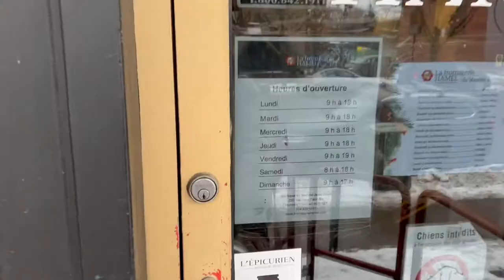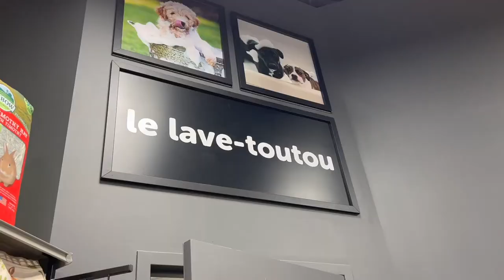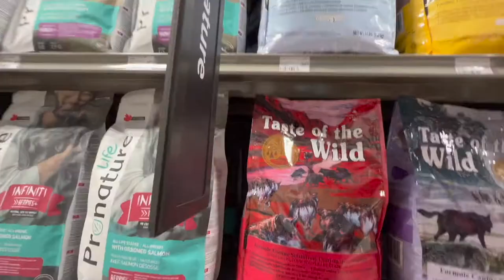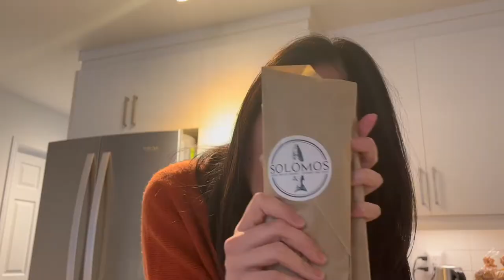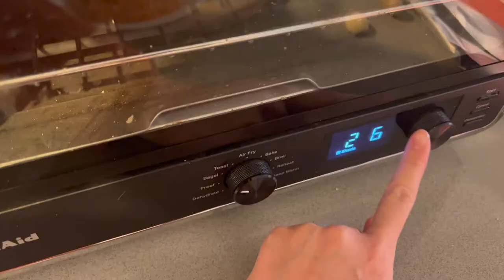a week in our life | VLOG | isolation done, cozy nye feast and shopping with SHIBA INU PUPPY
our 10 days isolation is over and we can finally get out of the house! Just in time for nye prep :) This is our 5 days leading to 2022: we went toy and treat shopping, picked up cheese and oysters for nye and tried on aoki's snow boots!

Puppy sling carrier:

About Aoki:
/ 10 weeks old
/ red sesame shiba inu
/ MTL | QC | Canada